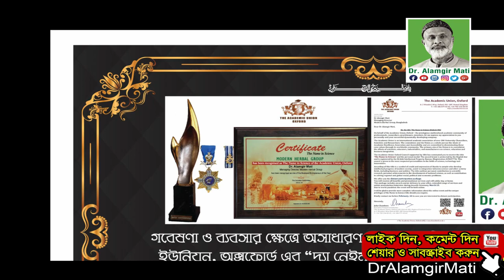Rules for Removing Black Spots on Face, Neck and Forehead মুখে, ঘাড়ে, কপালের কালো দাগ দূর করার নিয়ম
মোবাইলঃ ০১৯১-১৩৮-৬৬১৭
বিনা ভিজিটে চিকিৎসা নিন।
ডা.মুকুল-০১৭১২৫৬১৬৭৯
ডা.হানিফ-০১৭১৫২২৯৩৪৭
ডা.আসমা-০১৬৮১৩৫৫০৮৬
ডা.জুয়েল-০১৭১৬৫৬৪১০১